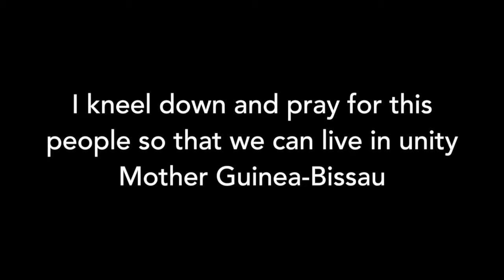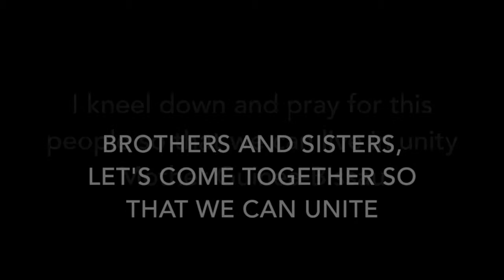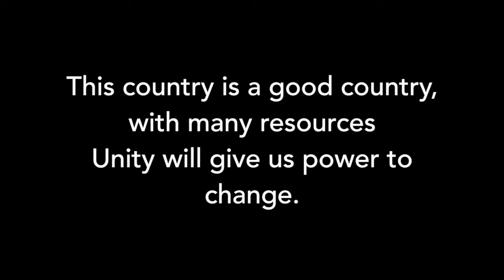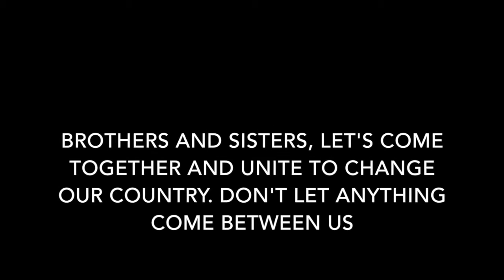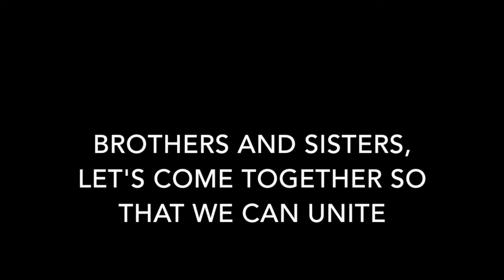"Unity" (Official) - original music from Daniel Soares Tavares, Guinea-Bissau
"Unity" is Daniel's first single, produced while he was living in Ethiopia getting his bachelor's degree. The lyrics are in Creole, one of the most widely-spoken languages in Daniel's home country of Guinea-Bissau in West Africa. The lyrics are a message to the citizens of Guinea-Bissau to unite and work together for the development of the nation.